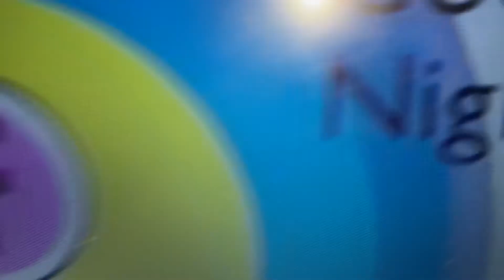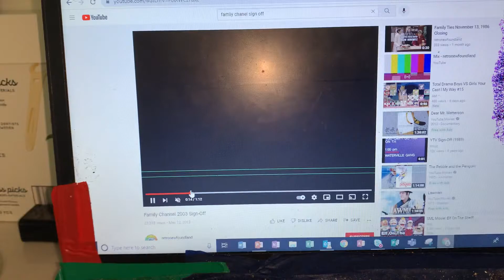Ben Tenson and get squished by a Letter f